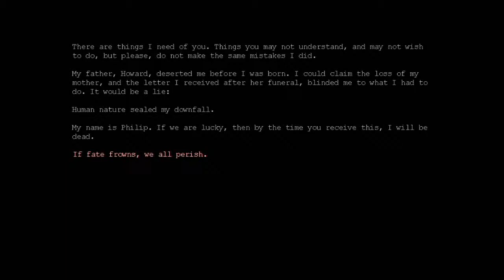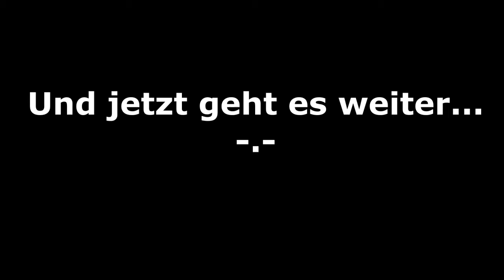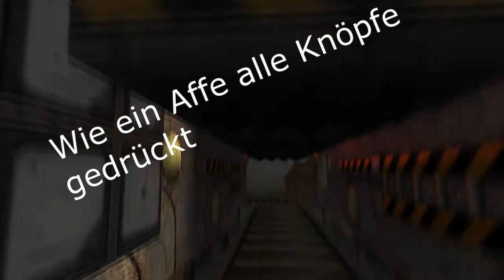Ich bin ein Häschen! | Penumbra Overture - Teil 7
Man beißt Leuten nicht in den Schniedel! Sowas macht man einfach nicht!

Das könnte dich interessieren! ▼